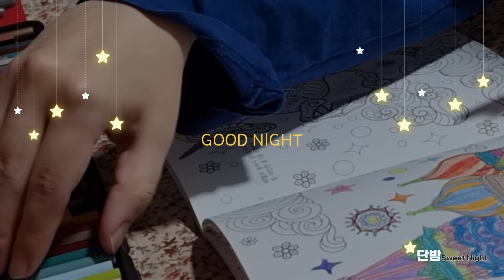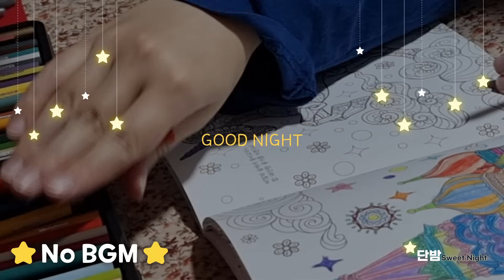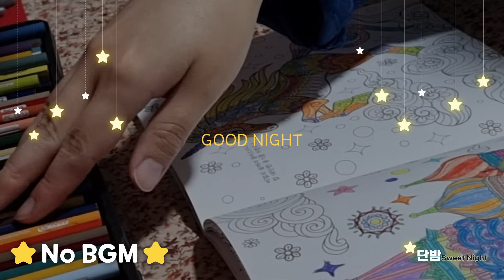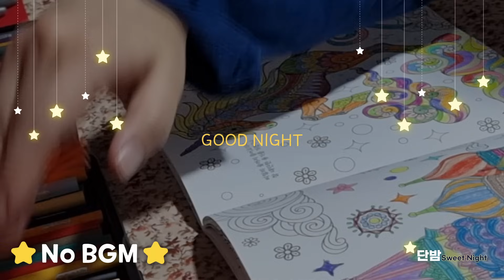중간광고 없는 따뜻한 어른동화🥰ㅣ하루 5분 잠자리 이야기ㅣ잠 잘때 듣는 이야기ㅣ책 읽어주는 남자ㅣ오디오북ㅣ수면, 태교ㅣASMR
오늘 읽어드릴 책은 '파일럿이 된 집오리' 라는 따뜻한 동화' 에요:)
5분 만에 여러분들을 꿈속으로 이끌만한 따뜻한 이야기를 준비했어요!

혹시 들어보시고 마음에 드시면 아래 링크로 들어가셔서 구매하실 수 있습니다!!🥰🥰

따뜻한 어른동화ㅣ잠자리동화, 아빠동화ㅣ책 읽어주는 남자ㅣ잠잘때 듣는ㅣ수면, 태교ㅣ오디오북 ASMR